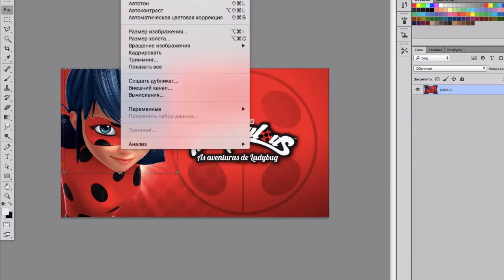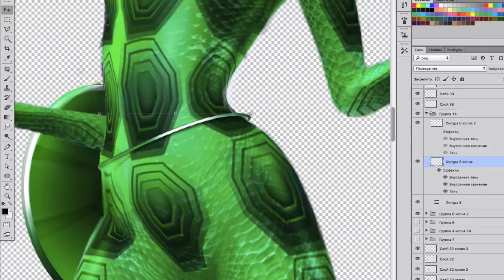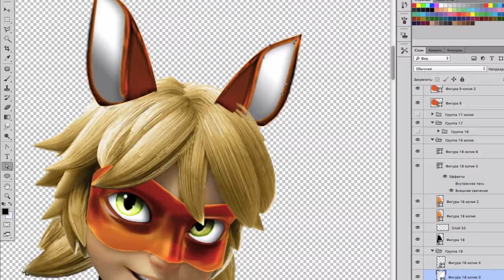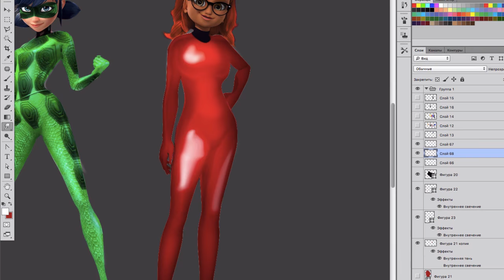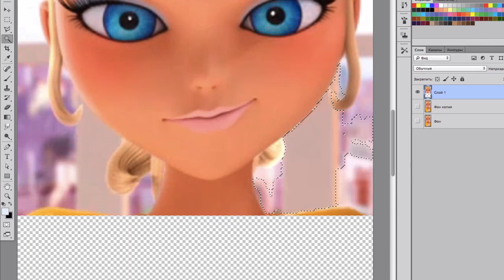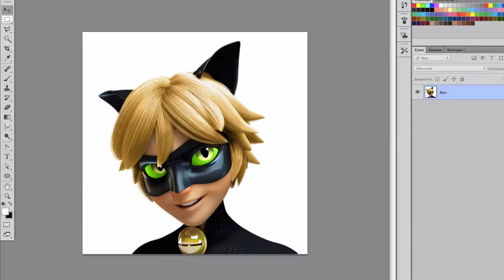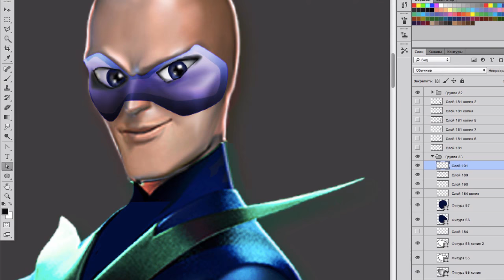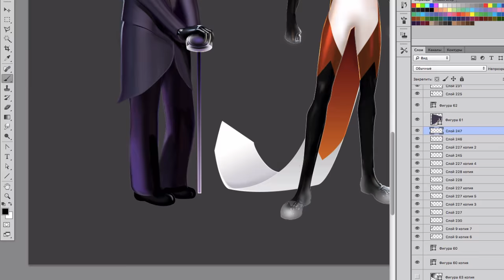Miraculous Ladybug Speededit | Gigantic Kwami Swap Exchange Kwami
Miraculous - Speededit Gigantic Kwami Swap Exchange Kwami ❤Photoshop❤ What if the characters of the series Kwami changed? New heroes do not look familiar: Super cat turned into Volpin, Chloe has become a super cat, Lady - Fu master, Predatory mole( Roisterer) was the peacock, Master Fu - Predatory mole(Roisterer), Alya Now Lady , Mom Adrian - Bee. I think it's fun. Do you think it realistic to share Kwami? Or tikki, Plagge, Nurra, Duusu, Wise and others Kwame can not belong to other heroes of the series Wonderful Miraculous